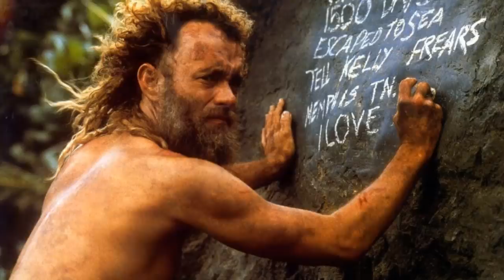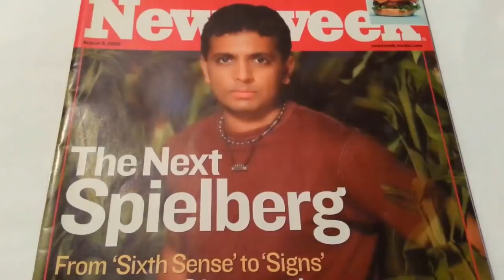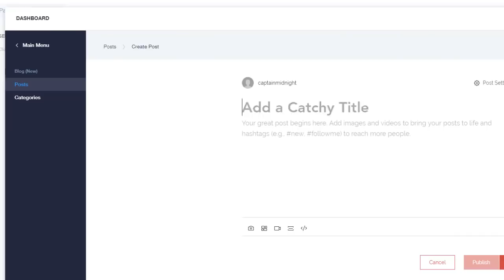The Problem With Glass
Glass is a very ambitious M Night Shyamalan movie, but it doesn't quite work. Where did the Samuel L Jackson/Bruce Willis film go wrong? I did into it here.